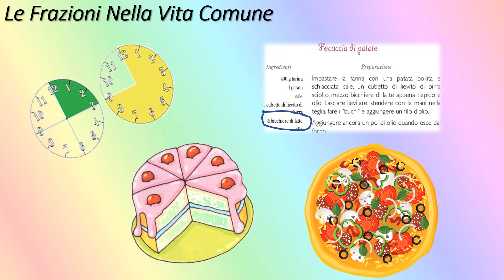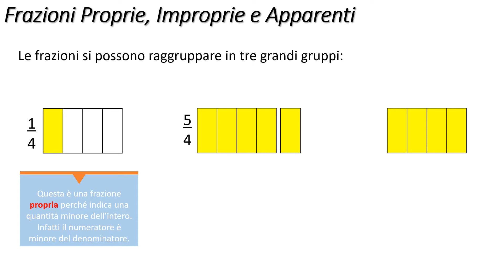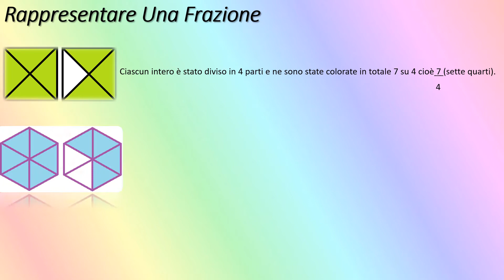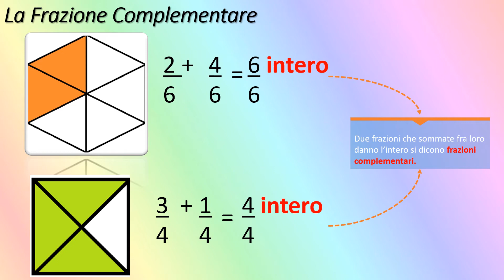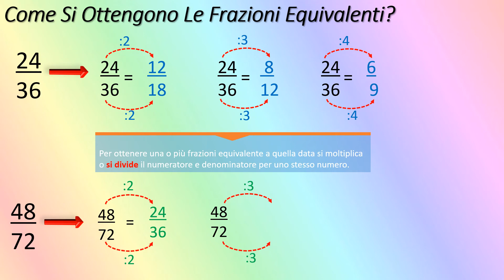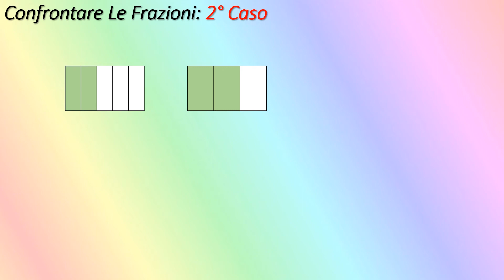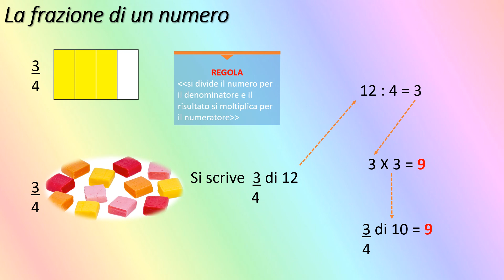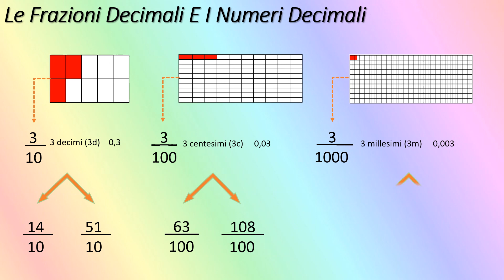Tutto quello da sapere sulle frazioni per la scuola primaria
In questo video tutorial ho incorporato i vari argomenti sulle frazioni o numeri frazionari  che si studiano a partire dalla classe terza alla classe quinta della scuola primaria come la rappresentare la frazione con una figura e viceversa, la frazione di un numero, dalla frazione all'intero, frazioni complementare, equivalenti, proprie, improprie e apparenti e così via.